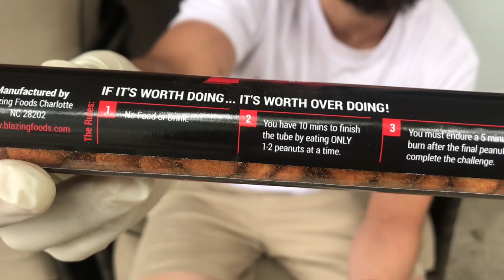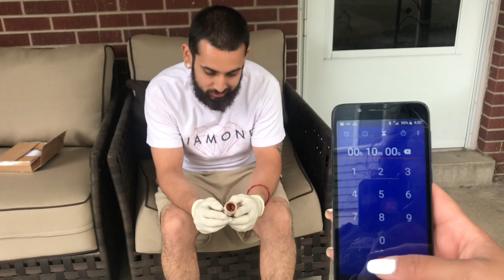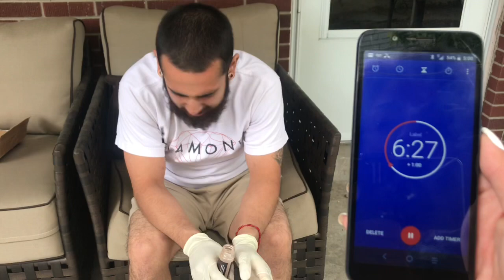Johnny Scoville tube of terror (EPIC FAIL) welcome to my channel